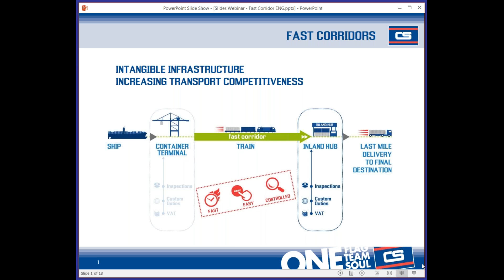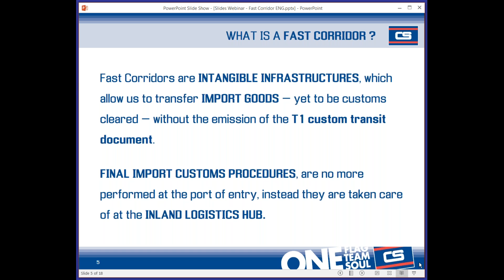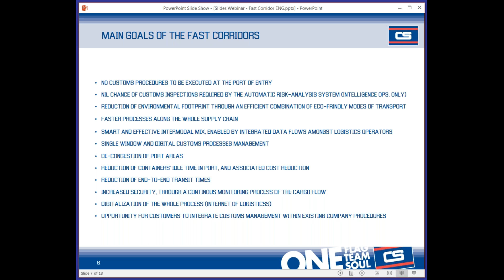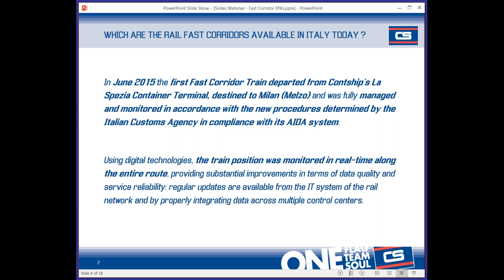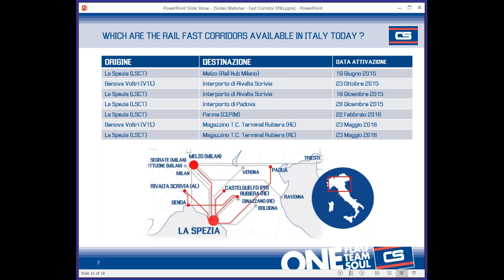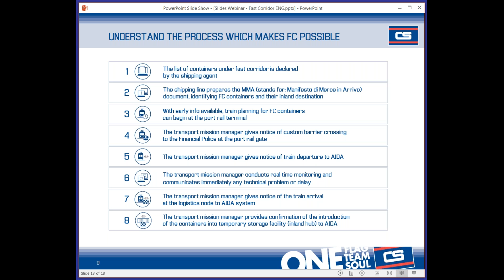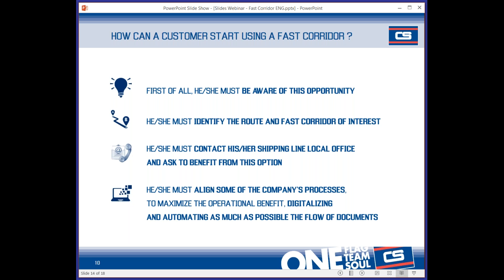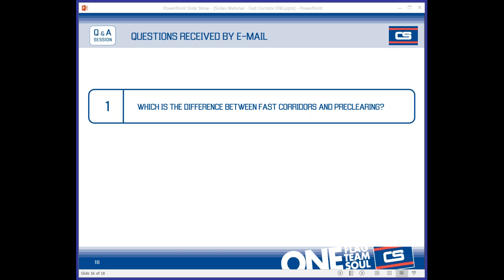Contship Webinar: Fast Corridor (ENG)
With Daniele Testi and Peter Robino we discover more about Fast Corridors: the innovative solution developed to improve the efficency of import processes.